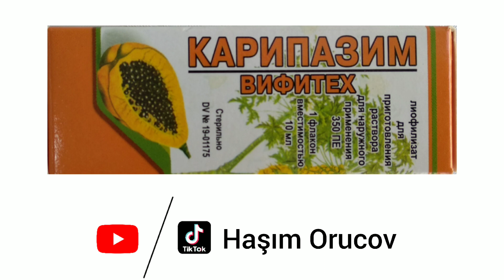Karipazim nədir ? / Hansı hallarda istifadə olunur ? Ətraflı izah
Tağlar

Etiketlər : karipazim
karipazim elektroforez
karipazim georgia
caripazim md
karipazim medicament
karipazim gel
karipazim pret
karipazim md
karipazim maz
elektrofarez
elektroforez
elektroforez nedir
elektroforeza
elektroforeza proteina
elektroforeza e hemoglobines
elektroforeza hemoglobina
elektroforēze
Elektroforeza serumskih proteina
Karipazim istifade qaydasi
Karipazim qiymeti
Karipazim elektroforez
Karipazim instruksiya
Karipain gel
Karipazim maz
fizioterapiya masaj
fizioterapiya nədir
fizioterapiya ve tibbi reabilitasiya
fizioterapiya aparatlari
fizioterapiya mualicesi
fizioterapiya tok
fizioterapiya və tibbi reabilitasiyası
fizioterapiya baki
Şahdağ truskavets
Şahdağ quba truskavets
quba şahdağ truskavets sanatoriyası qiymətlər
quba paxlavasi
quba geyim
quba aptek
quba 5 sayli məktəb
quba istirahet merkezleri
quba mahnisi
quba azerbaijan
quba gezmeli yerleri
quba qecres
quba palace hotel
Quba online sifariş
Quba online aptek
Quba tapılmayan dərmanlar
Quba ən böyük aptek
Quba ən yaxşı aptek
Quba Buta Aptek
Buta aptek Quba
Papanin
Ximopapain
Ximopapain A
Peptidase A
Peptidase B
Peptidaza A
Peptidaza B
Kollagen qığırdaq toxuması
Kollaqen giğirdag toxuması
Fəqərəarası disk toxumasının regenerasiyası
Nekrozlaşmış toxumalar
Nekrozlaşmış toxumaların parçalanması
Qatı seliklərin durulaşdırılması
Qan laxtalarının durulaşdırılması
Ekssudatların durulaşdırılması
3 cü dərəcəli yanıqlar zamanı qatmaqların xaric olması
Yara yerlərini irindən təmizləmə
Yara səthlərinin irinli nekrozlaşmış toxumalardan təmizləmək
Yara səthlərində qranulyasiyanın sürətlənməsi
Yara yerlərində qranulyasiyanın sürətlənməsi